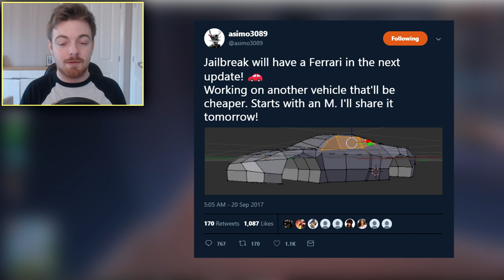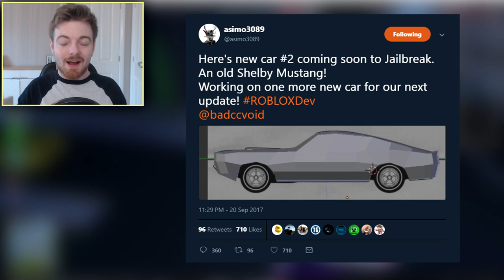NEW FERARRI AND MUSTANG CARS IN ROBLOX JAILBREAK!